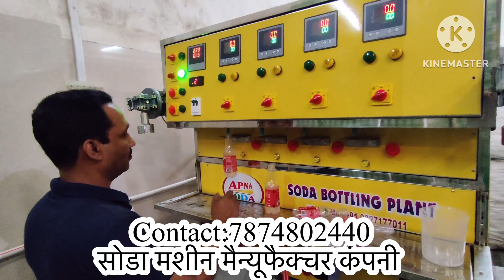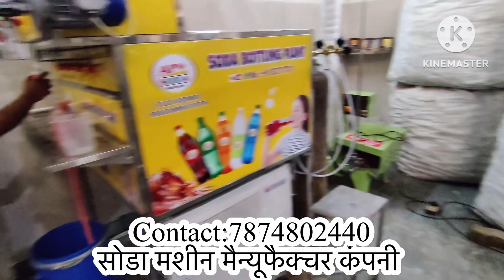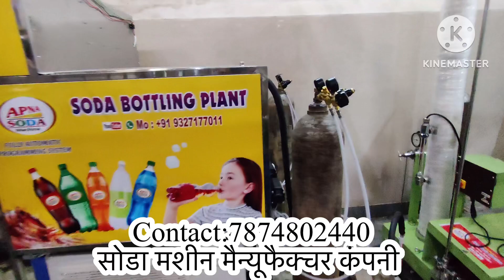Soda filling factory/Jeera soda Filling machine/Multi Filling Soda bottling#soda #2023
Automativ Soda bottling plant|Automatic soda filling plant | Apna Soda Machine Valsad